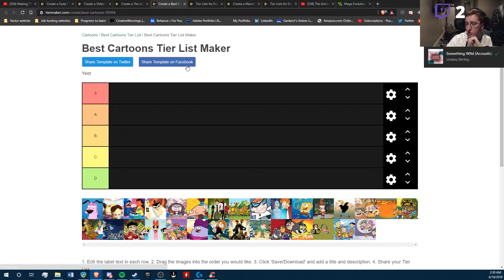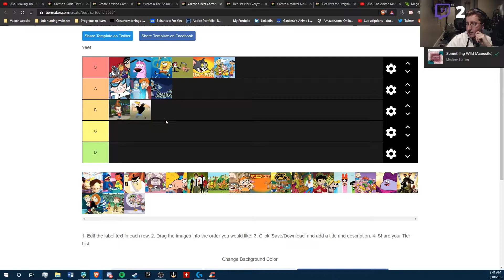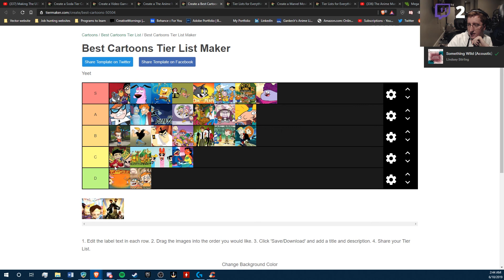Cartoon Tier list 2019